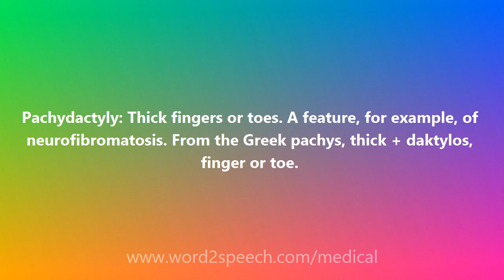Pachydactyly - Medical Meaning and Pronunciation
Title: Pachydactyly

Pachydactyly: Thick fingers or toes. A feature, for example, of neurofibromatosis. From the Greek pachys, thick + daktylos, finger or toe.

How to pronounce Pachydactyly
definition of Pachydactyly
audio dictionary
How to say Pachydactyly
What is the meaning of Pachydactyly
Pronounce Pachydactyly
Medical dictionary
Medical definition of Pachydactyly